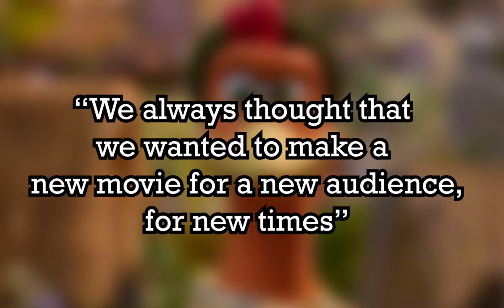Films for a new audience. What does it mean?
Something I wanted to talk about since hearing this! Enjoy